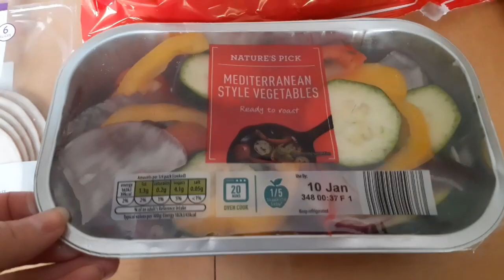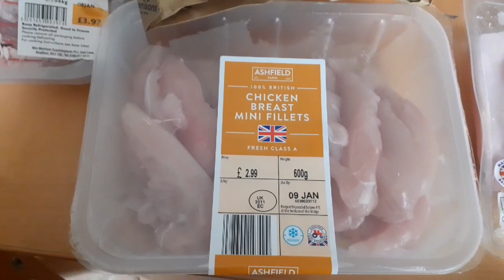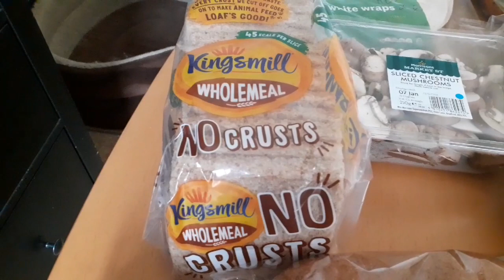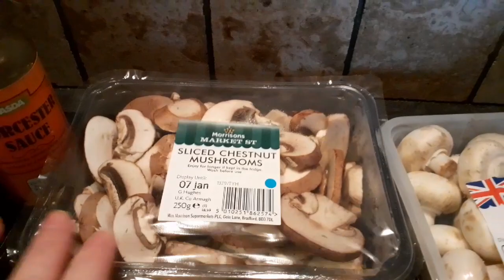ALDI Shop ... what I eat in a day.....Slimming World